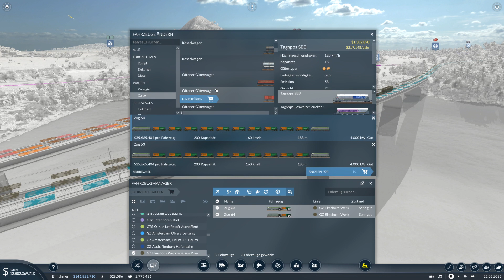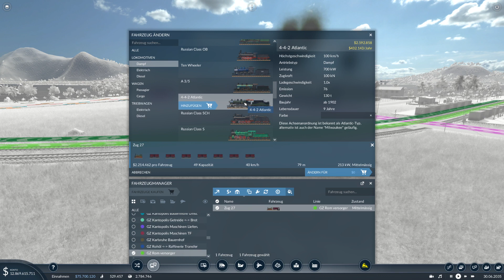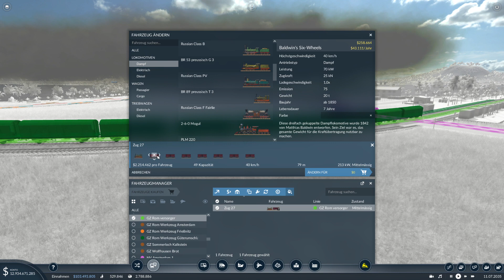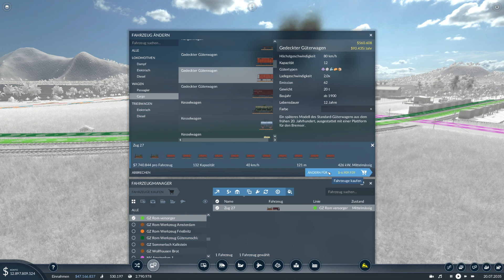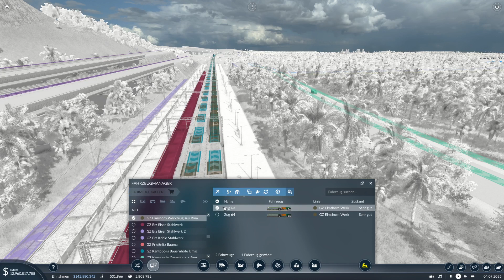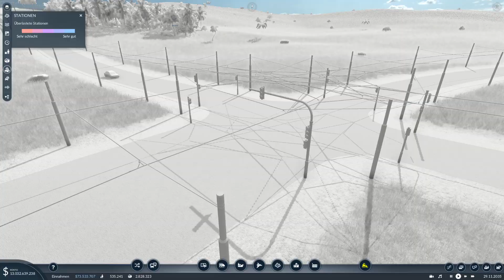Transport Fever 2 #076 - Neue Rosse für die Römern [Gameplay German Deutsch]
In Rom werden neue Investitionen getätigt für den Städtischen wie Ländlichen Raum. Aber seht selbst...
Mit Bussen, LKW´s und Zügen im Personen- sowie Güterverkehr bringen wir die Welt in Bewegung!

Unsere Steam Gruppe:
Map Seed TPF2 Staffel 1 : GA7DvNkEk
Hügeligkeit :       4
Festland:             2
Wald:                    3
Inseln:                  4
Größe:                  Sehr Groß
Kartenformat:     1:1
Anzahl Städte:     Mittel
Anzahl Industrie: Niedrig
Tropisch
Schwierigkeitsgrad:     leicht
Startjahr:                       1900
auch für Transport Fever 2

Lg Kante